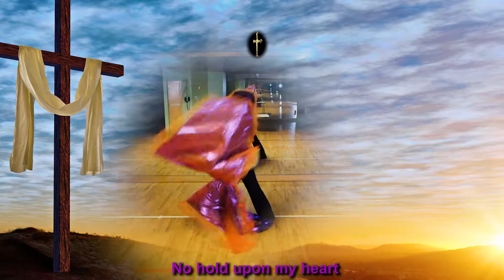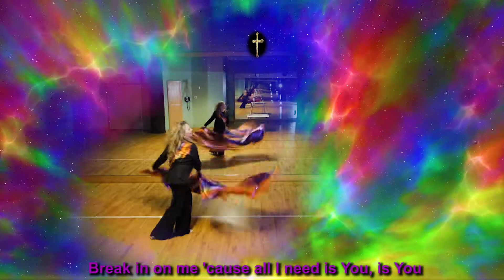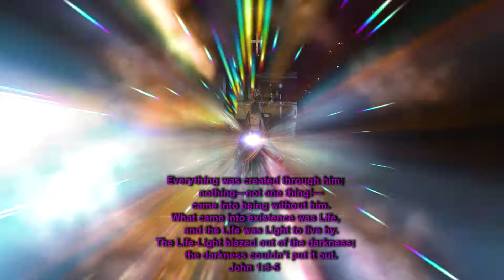CGG Terrify the Dark Praise Dance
11/22/19 "Many people believe that darkness is more powerful than the light. That evil will overcome good. I don’t agree with that. This song is taken from a scripture that I love which reads “The light shines in the darkness. And the darkness has not overcome it. “ When you realize that the light within you is stronger than the darkness around you, then fear cannot have a hold on your life. I got through times in my life where I forget that. This song is a reminder of the truth." Said/Written by Skillet

Love this amazing and powerful song called TERRIFY THE DARK by Skillet!!!

Beautiful and amazing flags made by Called to Flag !!

Flag color meanings:

Orange -

Endurance; Strength; Praise; Warfare; Power; Fire

Rose/Pink-

Rose of Sharon; The Father's tenderness over His children; Innocence; Tender heart for Jesus; The Bridegroom's heart.

Purple

Royalty; Fasting; Faith; Patience and trust